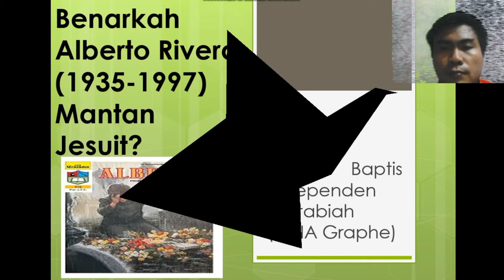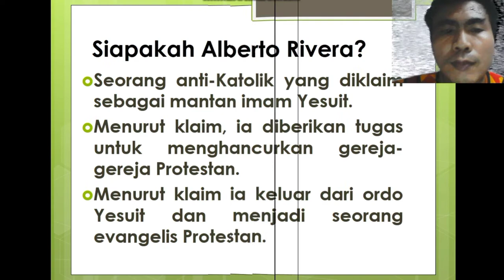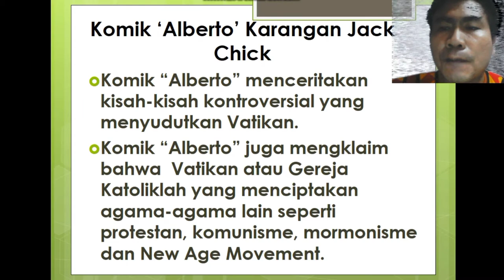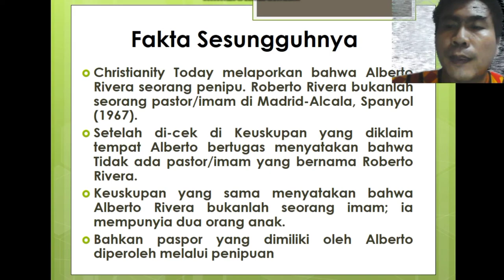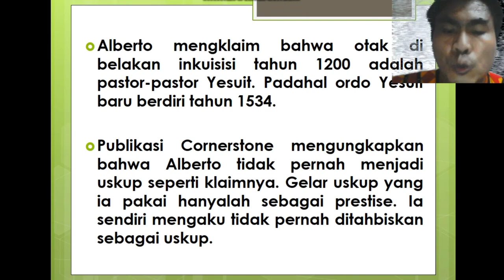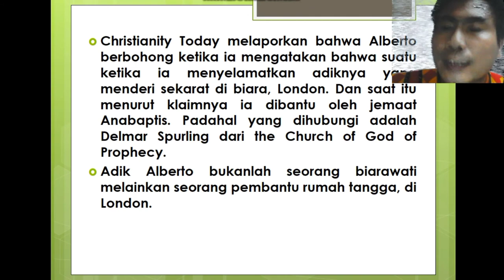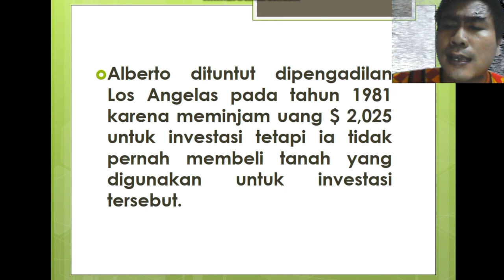Benarkah Alberto Rivera Mantan Jesuit?